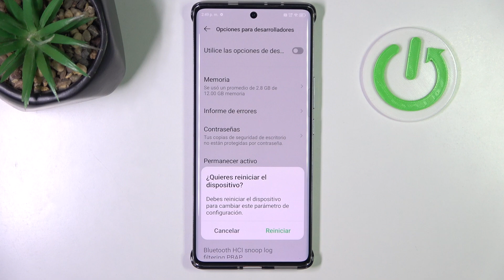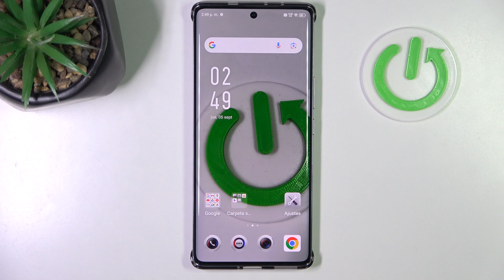Cómo activar las opciones de desarrolladores en Infinix Note 40 Pro+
En este video, te mostramos cómo activar y utilizar las "Opciones para desarrolladores" en tu Infinix Note 40 Pro+. Descubre cómo acceder a configuraciones avanzadas para ajustar el rendimiento, habilitar la depuración USB y otras herramientas útiles para usuarios avanzados. Sigue esta guía paso a paso para desbloquear estas opciones en tu dispositivo.

¿Cómo activar las opciones para desarrolladores en Infinix Note 40 Pro+?
¿Dónde encontrar las opciones de desarrollador en Infinix Note 40 Pro+?
¿Qué son las opciones para desarrolladores en Infinix Note 40 Pro+?
¿Cómo habilitar la depuración USB en Infinix Note 40 Pro+?
¿Cómo acceder a configuraciones avanzadas en Infinix Note 40 Pro+?